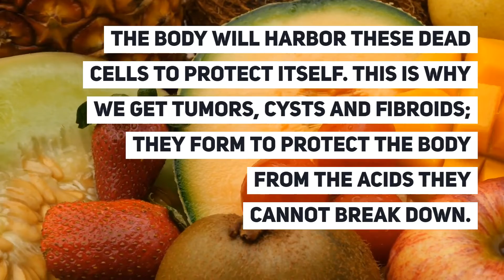Swollen lymph nodes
When you have a damaged cell, or an atypical cell, it means that the cell has nowhere to go. Usually, when you have a dead cell or a problem cell, it is taken by the lymphatic system into the lymph nodes and then to the kidneys where it is eliminated. When you're eating the wrong foods (animal proteins, the cooked starches protein etc) the lymph becomes very thick, which means that it can no longer remove the dead cells, or remove acidic wastes and this in turn will make the body harbour these dead cells to protect itself. Therefore we get tumors, cysts and fibroids; they form to protect themselves from the acids they cannot break down.
The best way to eliminate these dead cells is to flush your system out with a 100% fruit diet to get the fluids in the lymphatic system moving. This is a natural-safe way to make sure you will never get a tumor.
You do not want a dead cell to form into a tumor so big that you have to get it surgically removed, do you? Start now, eat fruits and watch your cysts and fibroids shrink and/or disappear. Replace your cooked foods with all fruit and you will see and notice the changes going on in your body. Choose your weapon : Oranges, grapes, watermelon, etc, and stick to that for 20, 30, 40 or as many days as you need to heal. This may sound intimidating, but once you start, you’ll feel so great that you won’t even miss your old diet!